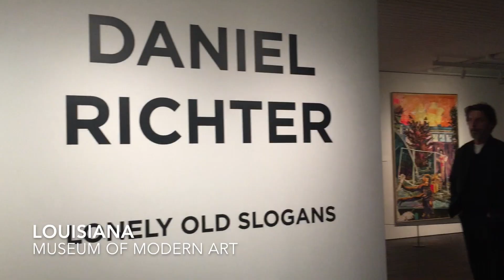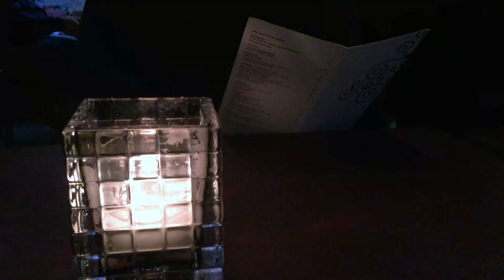Mama and Papa Americana Come to Copenhagen! | December 2016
My parents came to visit in my first ever vlog! Winter in Copenhagen is cold AF (and there's very limited daylight), but we still managed to have a wonderful visit :)